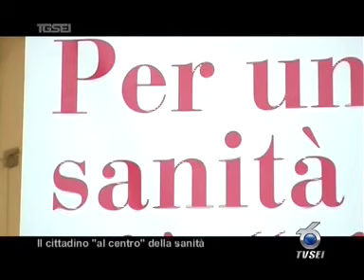11 12 Il cittadino al centro della sanita.mpg